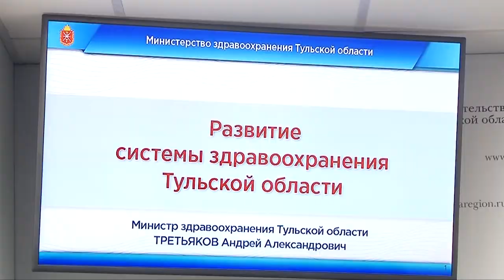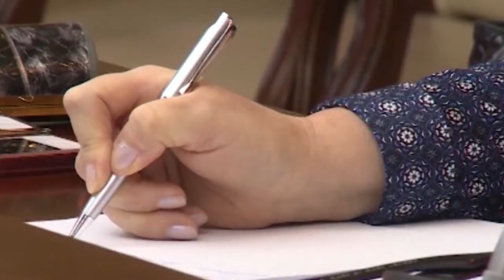Программа "Как-то так": Медицина по-тульски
Главные новости с персональной доставкой.